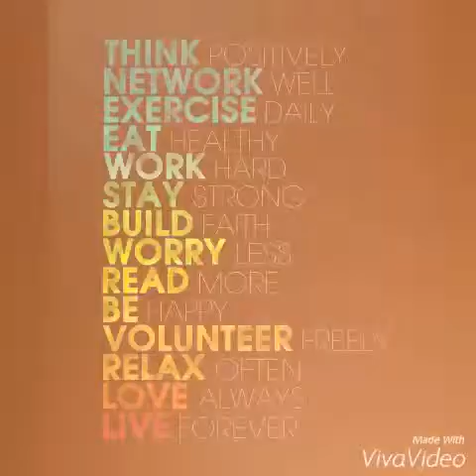Coach Green Doing Ball Control drills!!!!!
Focus on YOUR GOAL. COACH GREEN demo dribbling drills. I LOVE WHAT I DO.